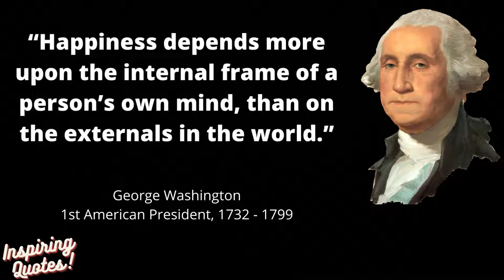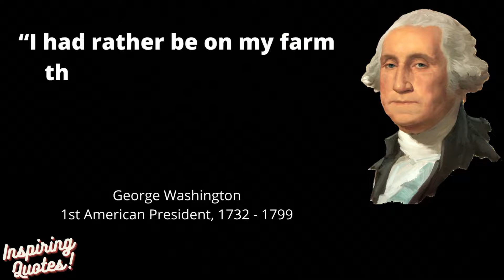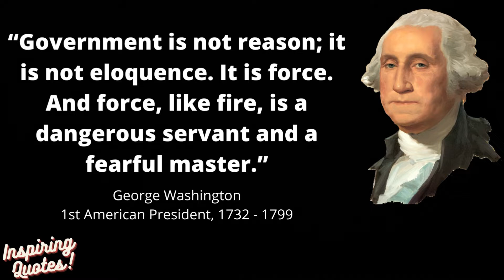George Washington - The Father of our Country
In this video we are discussing about George Washington - The Father of our Country (United States of America).

George Washington (February 22, 1732 – December 14, 1799) was an American military officer, statesman, and Founding Father who served as the 1st president of the United States from 1789 to 1797. Appointed by the Continental Congress as commander of the Continental Army, Washington led the Patriot forces to victory in the American Revolutionary War and served as the president of the Constitutional Convention of 1787, which created the Constitution of the United States and the American federal government. Washington has been called the "Father of the Nation" for his manifold leadership in the formative days of the country. (Source: Wikipedia)

► About
We provide life to famous quotes that were said by famous people through the ages. We want our channel be an ultimate source of learning to all of you. You can come back at any given time.

We hope you enjoyed this video on How George Washington Won The America Revolution & also called as "The Father of our Country". We put a lot of work into it.